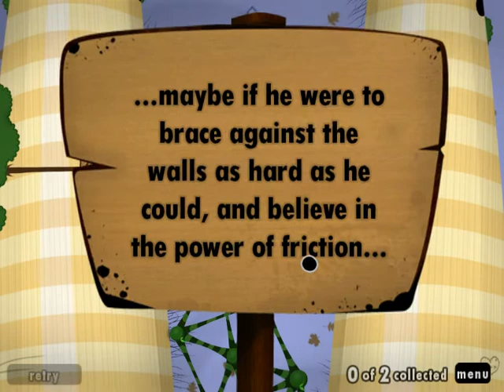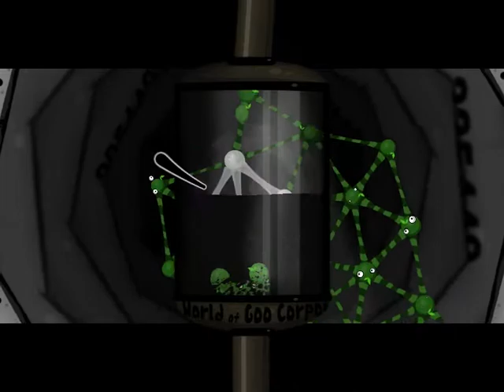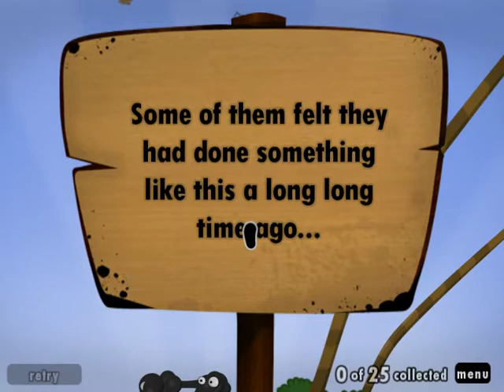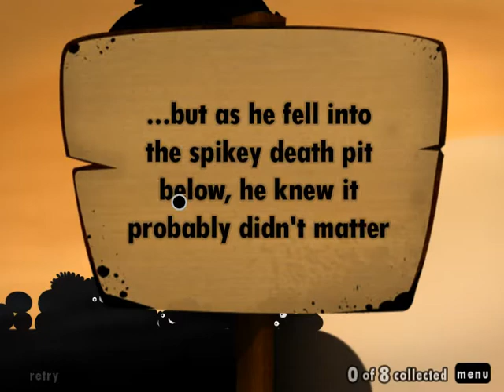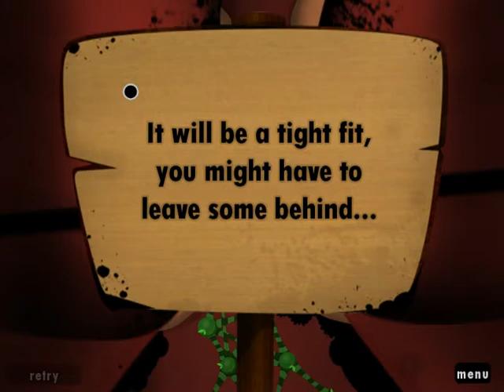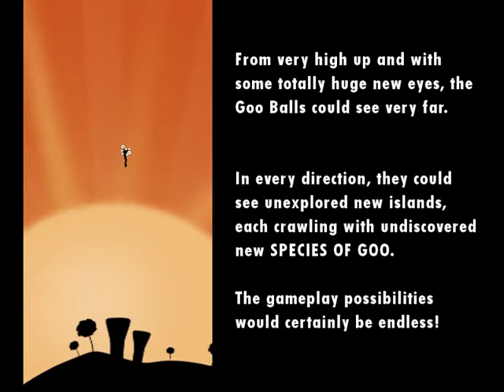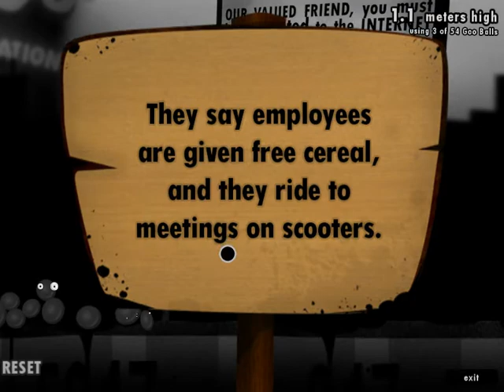World of Goo Playthrough - Part 1